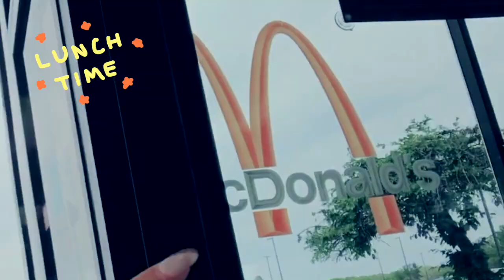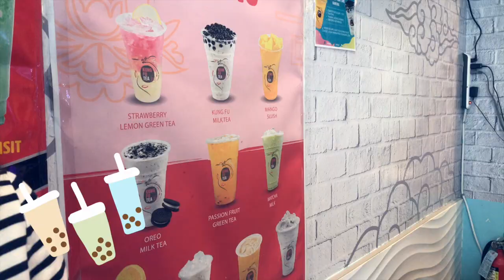RISD College Visit!!!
I realize this is not my best work footage wise,, but recently i lost a whole lot of footage I took when I was in Shanghai,, so I'm still mourning.. I am getting back into editing tho,, although this isn't my best either.. I hope you enjoy it regardless!